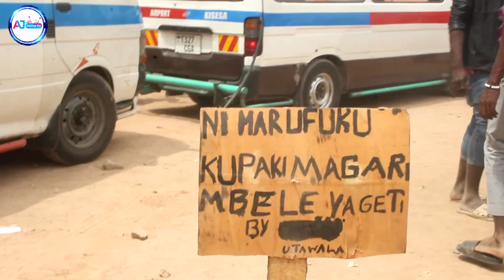UTARATIBU WA KUPANDA DALALA STENDI MPYA YA NYAMHONGORO JIJINI MWANZA